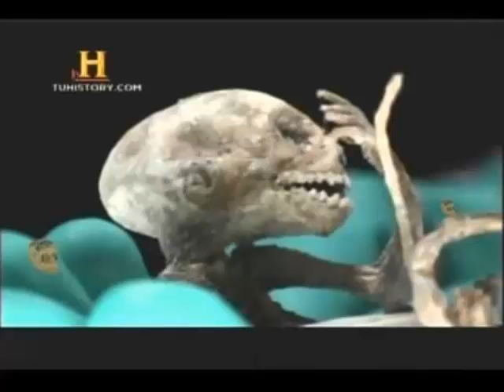el alien de Metepec es una mentira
hoy toca hablar de una imagen que lleva más de una decada enm internet y subo este video para que no sigan creyendose información falsa